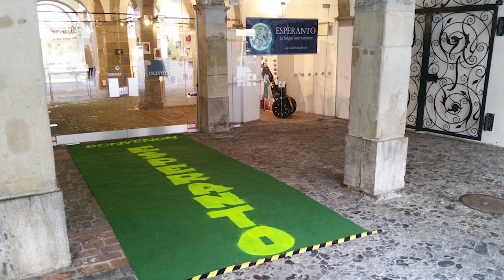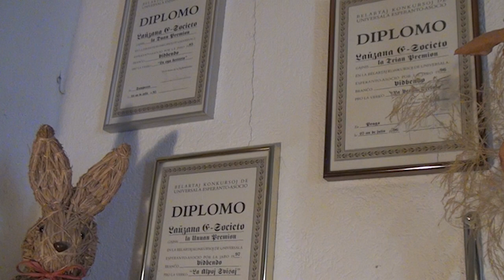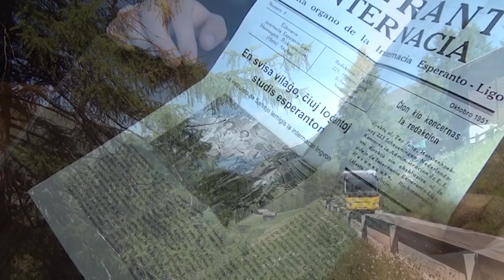“La Laŭzana Esperanto-Societo prezentas sin” 3-a PREMIO - Etfilm-Konkurso-Svislando, 2020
La Svisa Esperanto-Societo lanĉis kadre de la Svisaj Esperanto-Tagoj 2020 en Zuriko Esperanto-Etfilm-Konkurson. La temo estis «Unueco en diverseco».

La trian premion gajnis la filmo Filmo “La Laŭzana Esperanto-Societo prezentas sin” de Laŭzana Esperanto Societo, Svislando.
Ni gratulas vin!

La filmoj estos  en aŭtuno, Sabate 17ª de oktobro 2020  prezentotaj en la centro Karl der Grosse, Zuriko.
La publikpremio ankaŭ estos aljuĝita en tiu tago.

Ĉu vi ŝatus partopreni por la publikpremio kun filmo?
Do, plenigu la formularon kaj skribu en la kampo Ĉu vi havas demandojn? "Publikpremio".